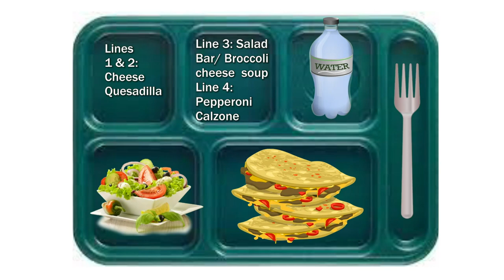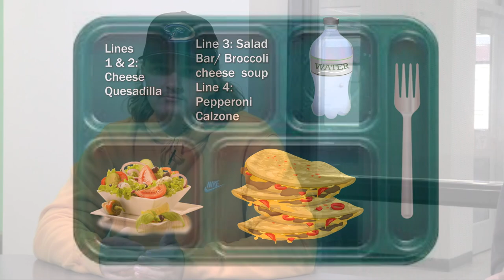HDTV News 08/12/22